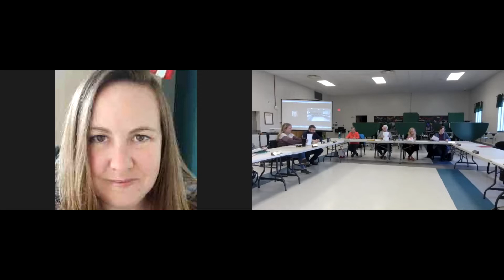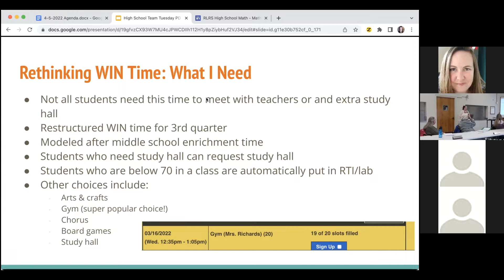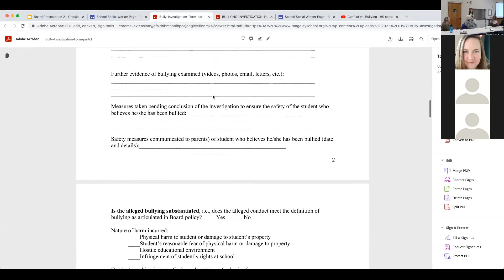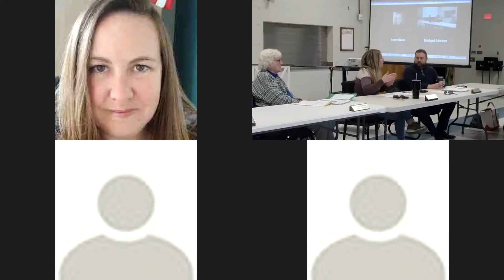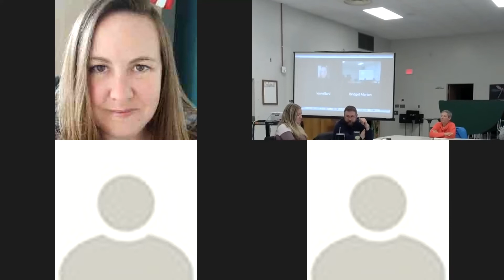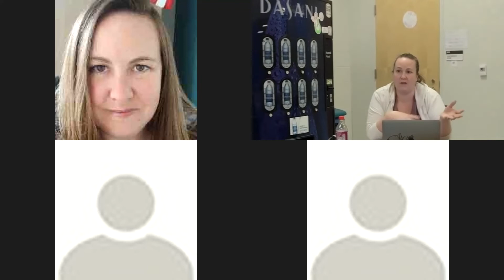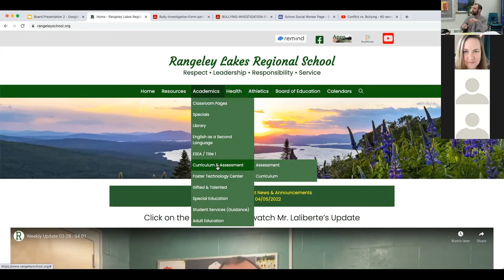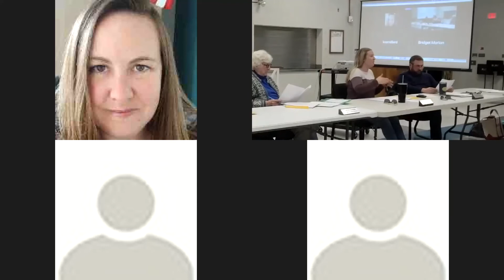School Board Meeting 04/05/2022